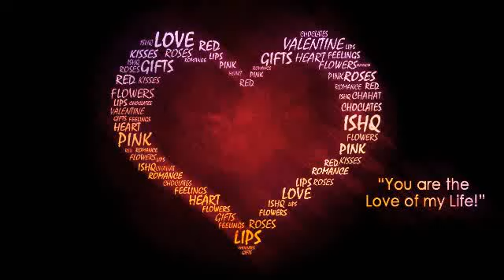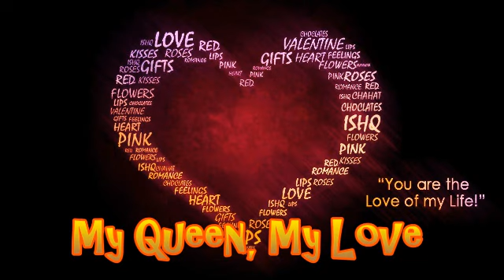My Queen My Love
Noralyn Ramos/Anora